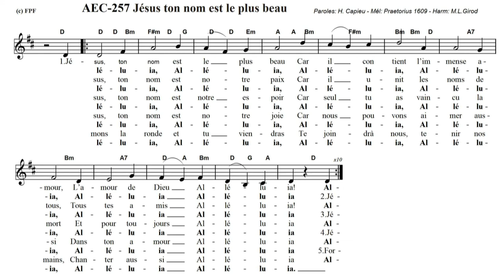Jésus ton nom est le plus beau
Cantique Arc-en-Ciel n°257

Paroles:
1. Jésus, ton nom est le plus beau
Car il contient l’immense amour,
L’amour de Dieu, Alléluia !

R. Alléluia, Alléluia, Alléluia,

2. Jésus, ton nom est notre paix
Car il unit les noms de tous,
Tous tes amis, Alléluia !

3. Jésus, ton nom est notre espoir
Car seul tu as vaincu la mort
Et pour toujours, Alléluia !

4. Jésus, ton nom est notre joie
Car nous pouvons aimer aussi
Dans ton amour, Alléluia !

5. Formons la ronde et tu viendras
Te joindre à nous, tenir nos mains,
Chanter aussi Alléluia !